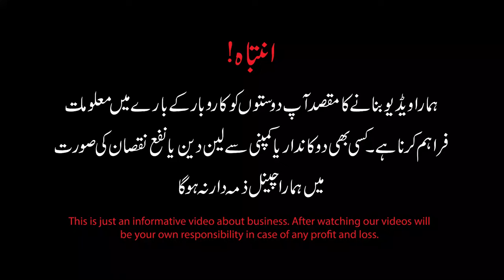Import Fabric in Landa bazar | Fresh lat fabric arrived from Russia | Pant coat fabric Landa Bazar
In this video, I'm going to visit Landa Bazar, where you can find all kind of import fabric at reasonable price.